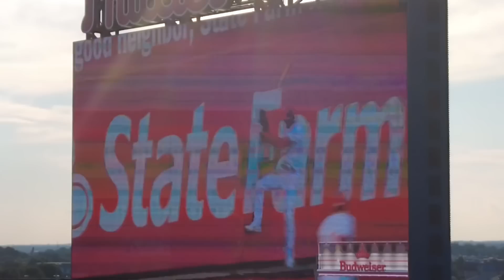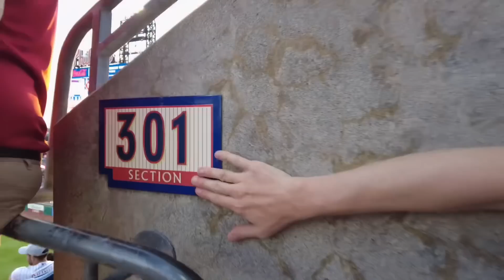WASHINGTON NATIONALS LOVE MY HECKLING - STOLEN WATER ICE- TWO GAMES FOR THE PRICE OF ONE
Come Sail with The Philly Captain as he takes you to Citizens Bank Park to watch The Philadelphia Phillies take on the Washington Nationals in a doubleheader.